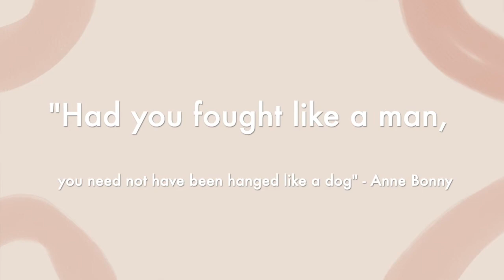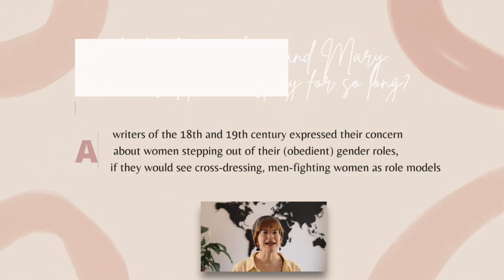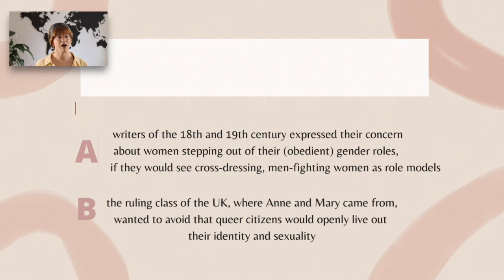HERstory #2 - Fearsome female Pirates in China & the Caribbean ☠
In today´s episode of HERstory, we´re travelling to the South China Sea and the Caribbean
to meet the leader of the Guangdong Pirate Confederation, Zheng Yisao,
and the queer pirating couple Anne Bonny and Mary Read.

In the next episodes of HERstory, we´re diving into female pioneers in sports and aviation. I would love to see you there!

🕰  Timecodes:
00:00 Intro: Welcome to the Second Episode!
00:27 Shi Yang / Zheng Yisao: The Most Successful Pirate of All Time
07:30 Introduction to Anne Bonny and Mary Read: The Pirating Duo of the Caribbean
07:56 Mary "Mark" Read: From a Footboy to a Soldier to a Pirate
09:10 Anne Bonny: Gender-nonconform Badass of the Seas
14:00 What Role Plays the Ruling Class and Queerphobia in the Ignorance of Anne´s and Mary´s Story in History Narratives?
15:13 Final words: Why Anne and Mary have been so revolutionary
16:18 Outro: Thanks for watching!

***Mentioned podcast***
"Hell Cats" (Audible Original)

***Additional Resources***
📱Instagram Accounts on LGBTQ+ History and LGBTQ Activism: